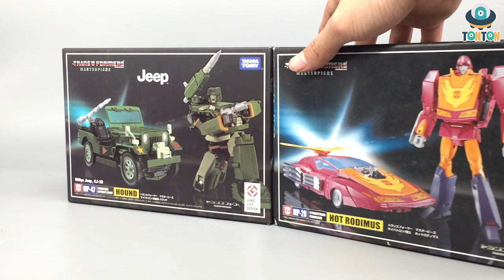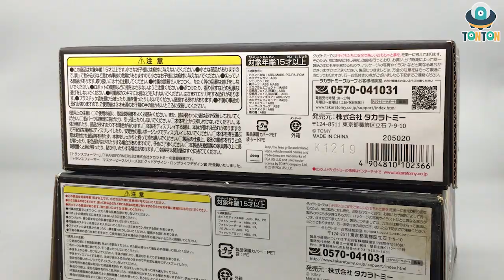Transformer Masterpiece MP-47 Hound Knock Off Review/ Does it worthy to buy ?